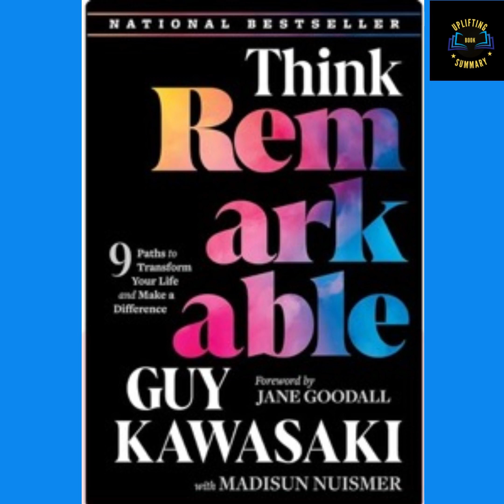How to Think Remarkable: 9 Paths to Transform Your Life and Make a Difference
In this video, we will explore the transformative power of thinking remarkably and how it can change your life for the better. We will delve into 9 paths that can help you unleash your full potential and make a positive difference in the world.

1. Embrace Growth Mindset: Adopting a growth mindset allows you to see challenges as opportunities for growth rather than obstacles. For example, instead of giving up when faced with a setback, you can view it as a chance to learn and improve.

2. Practice Gratitude: Cultivating a sense of gratitude can shift your focus from what you lack to what you have. By appreciating the small things in life, you can experience greater happiness and contentment.

3. Set Meaningful Goals: Setting goals that align with your values and passions can give your life purpose and direction. When you have a clear vision of what you want to achieve, you are more likely to take action and make progress.

4. Cultivate Empathy: Empathy allows you to understand and connect with others on a deeper level. By putting yourself in someone else's shoes, you can build stronger relationships and make a positive impact in their lives.

5. Embrace Failure: Failure is not the end but a stepping stone to success. By embracing failure as a learning opportunity, you can develop resilience and bounce back stronger than before.

6. Practice Mindfulness: Mindfulness helps you stay present and aware of your thoughts and emotions. By practicing mindfulness, you can reduce stress, improve focus, and enhance your overall well-being.

7. Take Risks: Stepping out of your comfort zone and taking calculated risks can lead to personal growth and new opportunities. By challenging yourself, you can discover your true potential and achieve remarkable results.

8. Be Authentic: Being true to yourself and living in alignment with your values can bring a sense of fulfillment and authenticity to your life. When you embrace who you are, you can inspire others to do the same.

9. Give Back: Making a difference in the lives of others can bring immense joy and satisfaction. By giving back to your community or supporting a cause you believe in, you can create a ripple effect of positive change.

Benefits of Watching:
By watching this video, you will gain valuable insights and practical tips on how to think remarkably and transform your life for the better. You will learn how to cultivate a growth mindset, practice gratitude, set meaningful goals, cultivate empathy, embrace failure, practice mindfulness, take risks, be authentic, and give back to make a positive impact in the world.

Call to Action:
Are you ready to think remarkably and transform your life? Start implementing these 9 paths today and see the incredible changes they can bring. Don't wait any longer – take the first step towards a more fulfilling and meaningful life now!